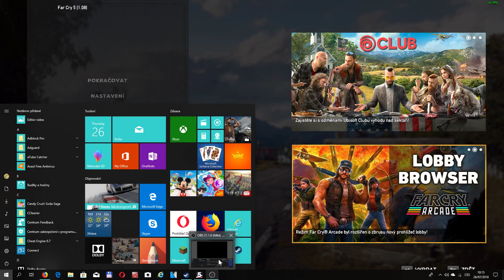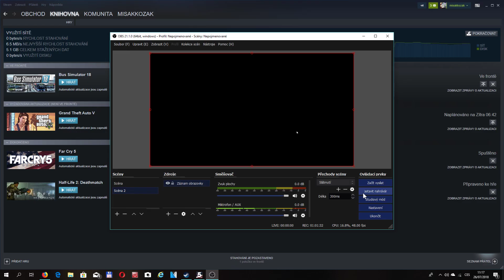Far cry 5:Lost on Mars #1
Čas kde už hraju DLC: 6:10